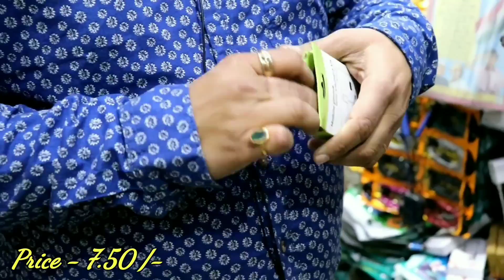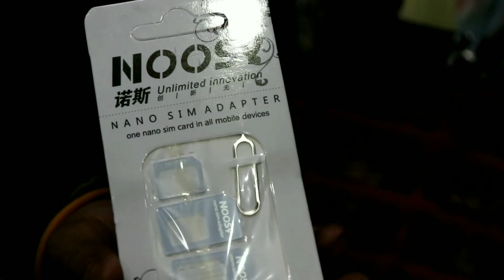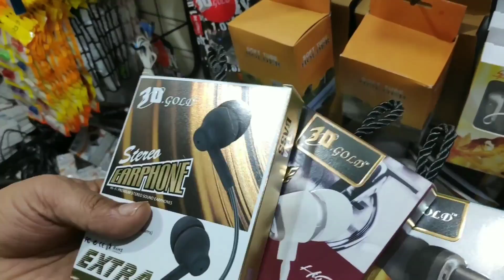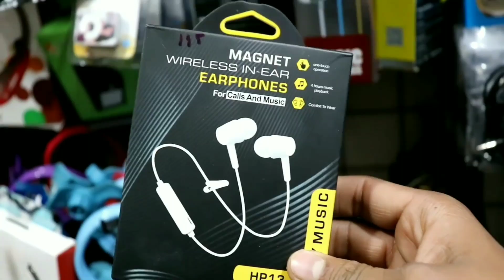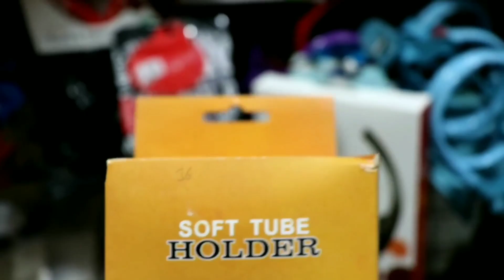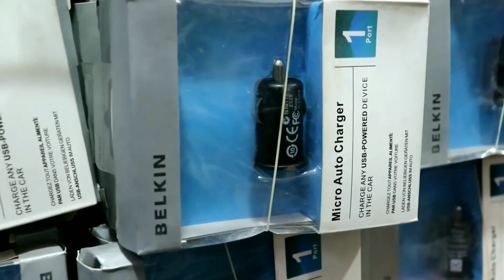Mobile Accessories Manufacturer !! mobile wholesale market !! Gaffar market delhi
Address - Delhi market

Decorations light wholesale

wholesale

Address - Hanuman mandir, A block, Gd colony, Mayur vihar phase 3, Delhi

NOTE :- KISI BHI SABAL KE LIYE WHATSAPP CALL KARE, oder karne ke liye list banaye, aur whatsapp kare.

diwali lamp
led market
electronic market
 electronic market in delhi
 wholesale market
chaina se sasta diwali light

how to start a business with no money
business zero investment
 success story
business success story
 business motivation
business ideas
 business plan
small business ideas
how to get business idea
sorts sorts video